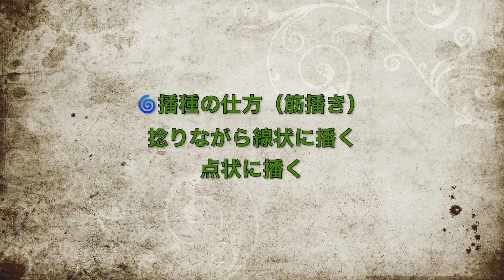【自然栽培🍁９月の種播き①】カブ・人参・葉物…畝の準備から播種まで【家庭菜園】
🍅🍅🍅みなさまへ🍅🍅🍅
いつもご視聴くださいましてありがとうございます。
YouTubeからの収益は動画作成費だけで無く、子どもたちと共に「真の生きる力」を育む自然塾の運営、並びに新型ウイルスの影響を受けている企業様や個人様へ還元させて頂いております。
これからもみなさまのお役に立つ動画をお届けできるよう精進して参ります。

🍅🍅🍅主な農機🍅🍅🍅
クボタ　ミディStyle
マメトラ　リターンカルチ　SRV4V（通称：大谷君）
マメトラ　ハンマーナイフモア　MH751V（通称：ジャンボ君）
共立ECHOエコー刈り払い機（通称：草刈正雄君）

🍅🍅🍅農地情報・合計約76a＝7反6畝（面積は概数）🍅🍅🍅
第１圃場（22a）
第２圃場（11a）：土作り中・実験圃場
第３圃場・塾付属圃場（3a）
第４圃場（返却により欠番）
第５圃場・東地区（27a）
　　　　・ギシギシ畑（13a）

🍅🍅🍅撮影と動画編集（2020.9現在）🍅🍅🍅
撮影：DJI OSMO ACTION(AC001)
　　　iPhone11pro(1080p /60 fps)
DJI MAVIC MINI
その他撮影機器
三脚：SLIK マルチポッド３×４
SLIK 三脚 F153

多機能ボールアダプタ：SMALLRIG スーパークランプマウント ボールヘッドアーム
編集：iMac(21.5-inch,Late 2012)  MacOSCatalina 10.15.6
　　　プロセッサ 2.7GHz Intel Core i5
　　　メモリ 8GB 1600 MHz DDR3
　　　グラフィックス NVIDIA GeForce GT 640M 512MB
編集ソフト：iMovie 10.1.13

🍅🍅🍅私のお気に入り（アマゾンアソシエイトに参加しています）🍅🍅🍅
＊天然資材（土壌改良剤）＊
・原田農園の竹パウダー
＊イヤガラス（カラス忌避資材）

＊体のラインを美しく魅せてくれる女子用作業着＊
・FORECAST
・BURTLE（バートル）５５０１シリーズ　レディースカーゴパンツ
・機能的でスタイリッシュな女性用サングラスellesse Sports Sunglass ES-S209

＊オリジナルワッペン＊
KAMEOKA

🍅体にいいコト・メンタルに効く話などなど（ここでは話せないなコトも？…（アメブロ）